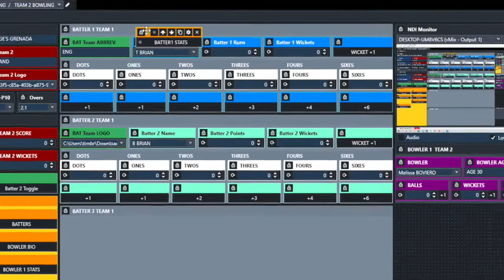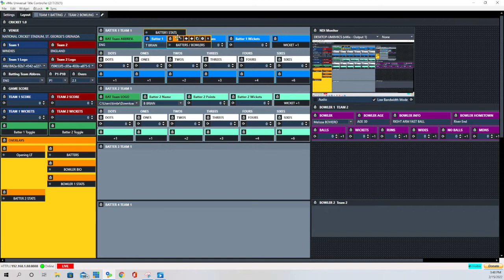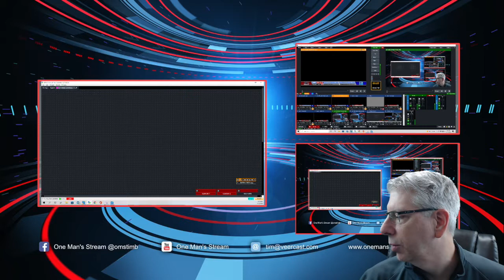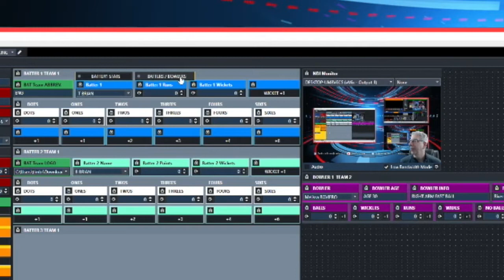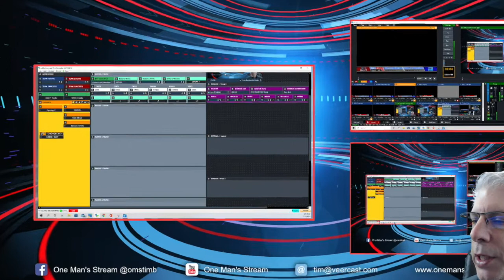vMix UTC Tips & Tricks | One Man's Stream Episode 13 | vMix UTC Tutorial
In this episode of One Man's Stream I demonstrate a few vMix UTC Tips & Tricks which I have uncovered along the way.  Hard to believe that this is already the 18th episode in this tutorial series.  Thanks to all of you for the comments, suggestions and support.

vMix UTC is a FREE companion software for vMix and be downloaded at the above link.